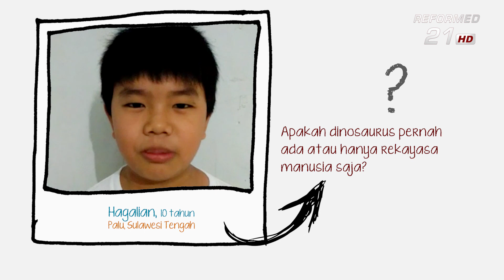E28 - Apakah Dinosaurus Pernah Ada Atau Hanya Rekayasa Manusia Saja? [ENG-SUB] [中文字幕]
Anak Bertanya, Pak Tong Menjawab E28
"Apakah Dinosaurus Pernah Ada Atau Hanya Rekayasa Manusia Saja? "

Hallo Anak-anak!
Apakah Tuhan menciptakan dinosaurus? Mengapa sekarang tidak ada lagi? Atau dinosaurus hanya khayalan manusia saja?